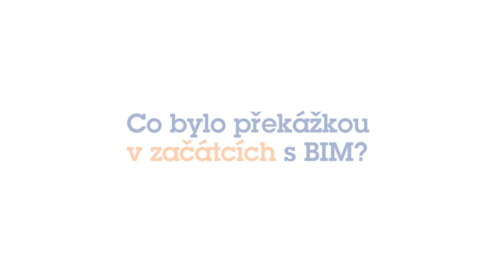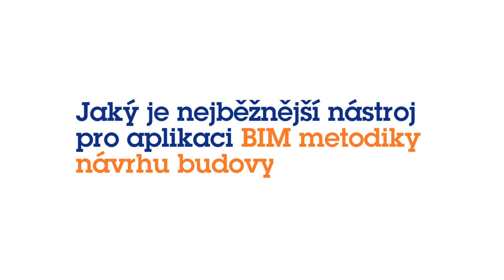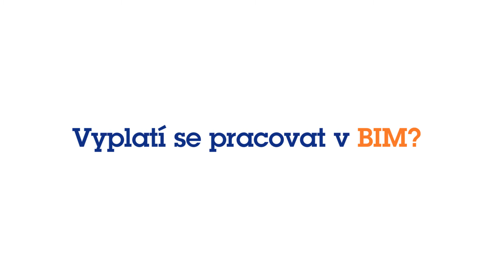Začínáme s BIM | Wavin Czechia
Co vše potřebujeme, abychom mohli začít modelovat s pomocí BIM? Tato metoda zpracování projektové dokumentace je čím více tím populárnější. Objevte nové trendy v projektování staveb snadněji s BIM koncepcí. Pro víc informací navštivte naše webové stránky